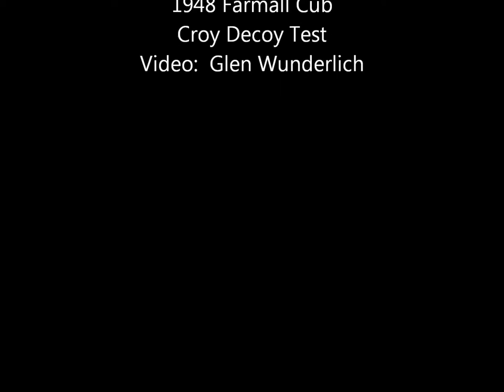Chased by a Raptor on My Farmall Cub